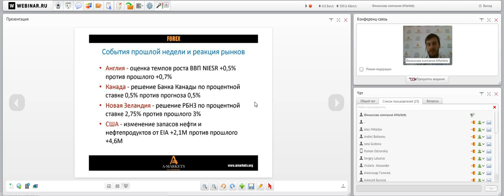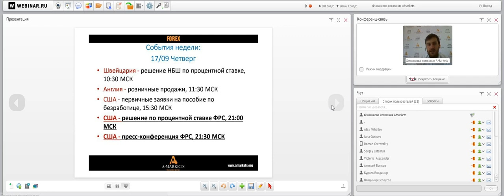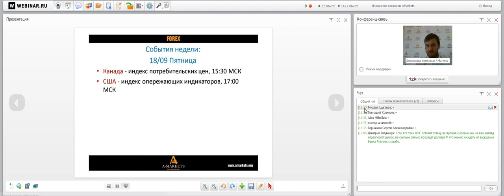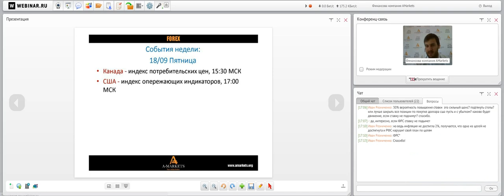Вебинар «Правильный понедельник» с Артемом Деевым. 15.09.2015